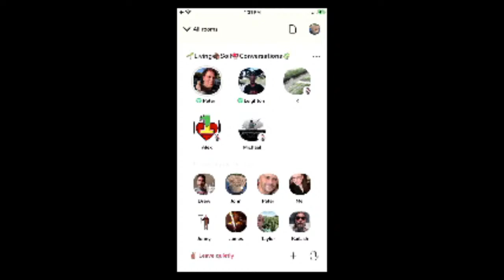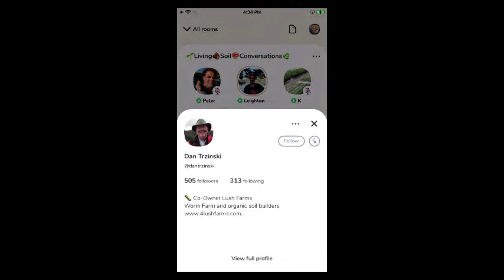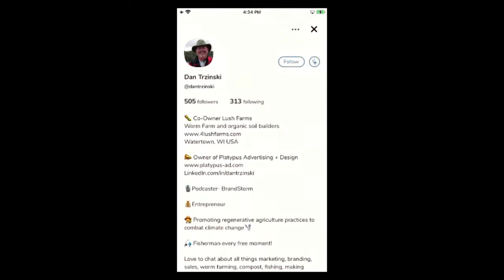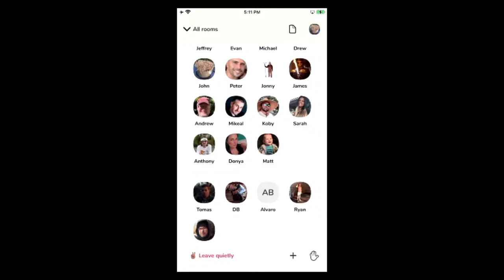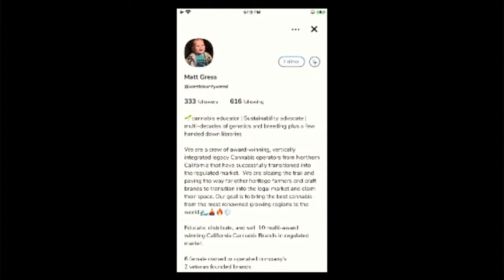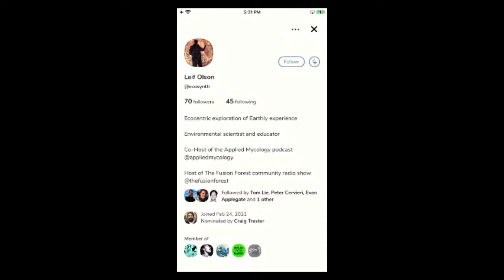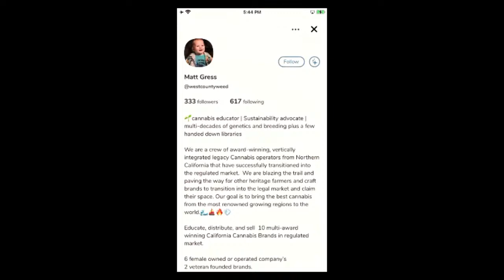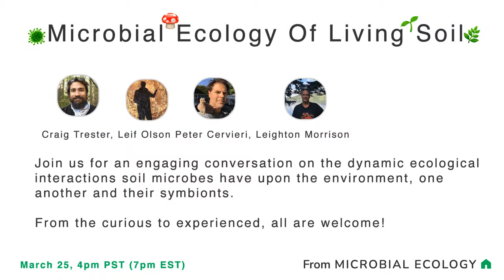Microbial Ecology of Living Soil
Leighton Morrison, Craig Trester, Edward Hill,  Peter Cervieri —

Living soil conversation for cannabis growers with soil biologist & engineer Leighton Morrison & applied Mycologist Craig Trestor, a sexy, dirty & herbalicious plant talk.

Grassroots Fabric Pots.